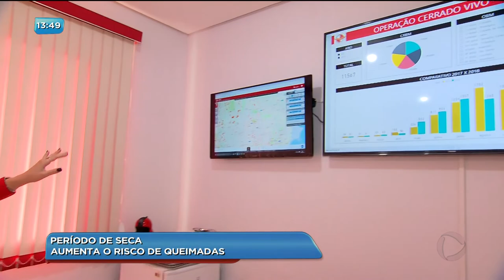BG - Período de seca: aumenta o risco de queimadas - 08-09-2018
As cidades da região Centro-Oeste tem registrado nesse início de mês um calor muito alto e a umidade do ar bem baixa. Esse clima de deserto se torna propício para as queimadas em vegetação.